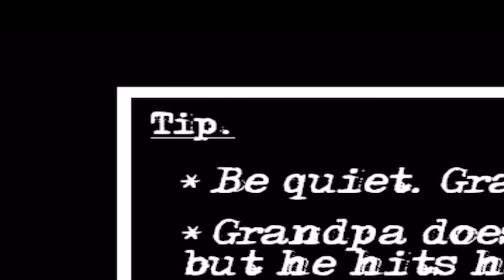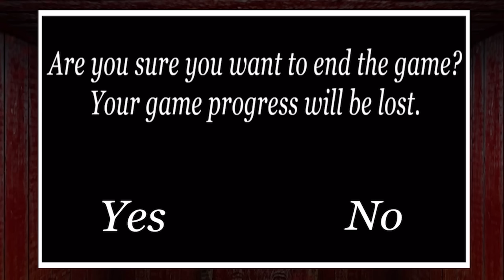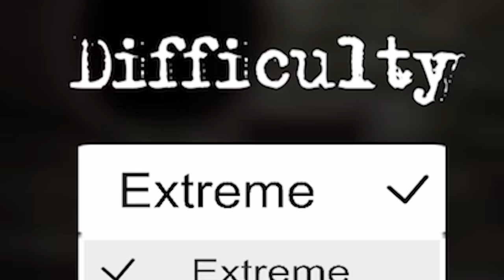PLAYING GRANNY 2 ON NIGHTMARE MODE! (PART 1!)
I'm thinking about just letting them both die of old age and that would make this game easier..